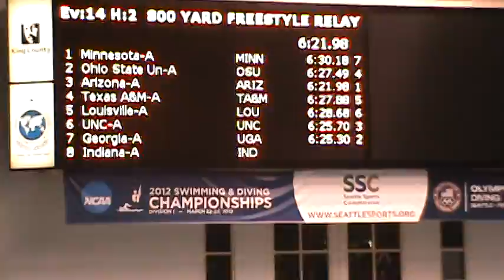NCAA 2012 800 Free Relay